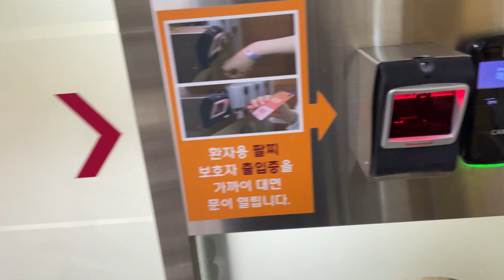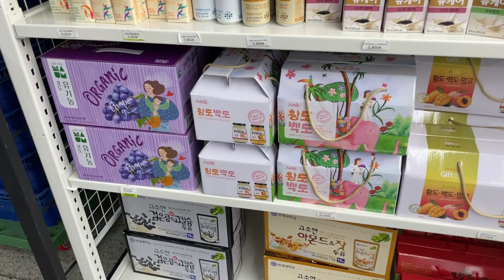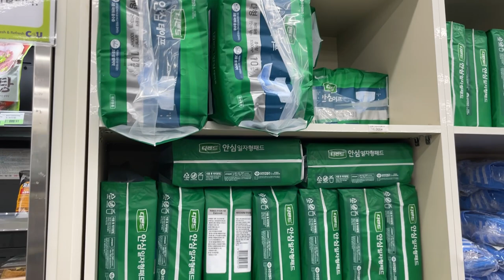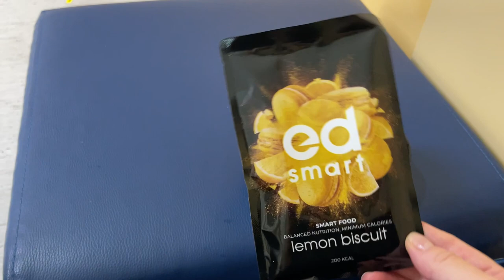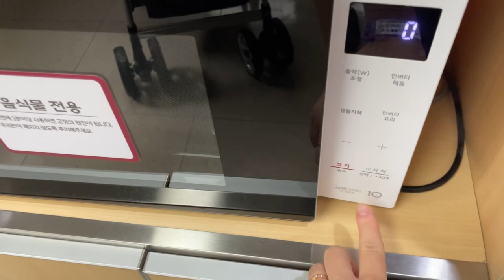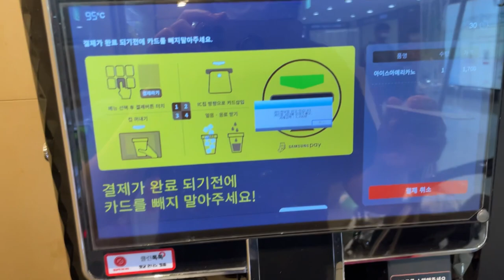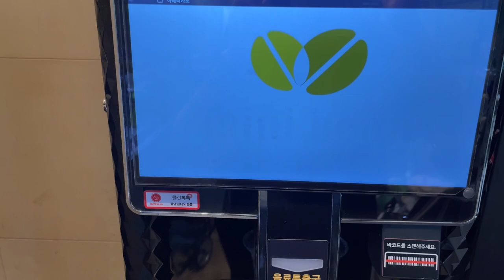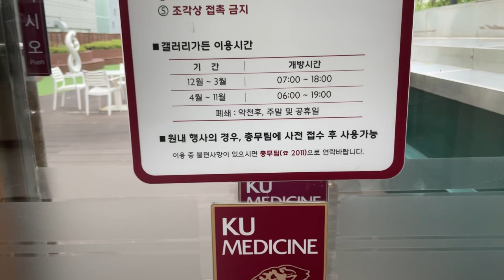3 дня в корейской больнице со средним сыном | УНИВЕРСИТЕТСКАЯ БОЛЬНИЦА КОРЁ 🏥